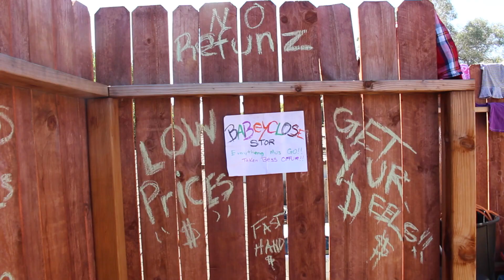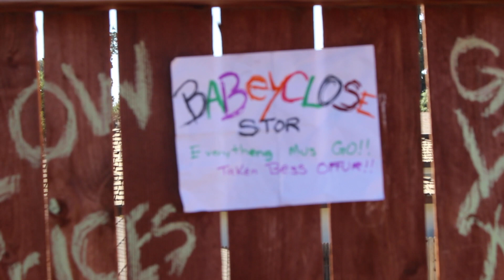Butch & Julio Episode2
Butch & Julio got a hot tip, placing Fast hands at a specific location! Will Butch and Julio Finally catch Fast Handz??? Watch and see!!!